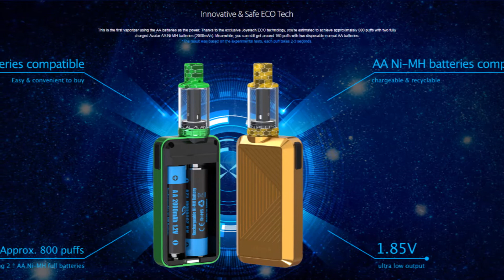[Joyetech Batpack Kit] AA battery? Long accepted safe power and ECO tech for better taste | Vaporl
**Specification**
Size:112.5*37.00*18.0mm
Weight: 88g
E-liquid capacity: 2.0ml
Colors: Gold, Dazzling, Green, Red/Gold, Black/Blue, Dark Blue/Pink
Applicable head: BFHN 0.5ohm head
Applicable battery: 2 * AA Ni-MH rechargeable batteries/ normal AA batteries
1.85V constant voltage output
Light weight and pocket sized
Innovative & Safe ECO Tech
Ultra efficient low voltage technology
Avatar AA Ni-MH Rechargeable Battery
Optimized for high nicotine
Restricted airflow for decent flavor

**Main Features**
-- Powered by dual AA/Ni-MH cells, easy to change
-- Stylish outlook with light weight and pocket sized
--Innovative and safe ECO Tech provides about 800 puffs with 2000mAh rechargeable AA batteries and 150 puffs with disposable normal AA batteries
-- Ultra efficient low voltage technology for long using
-- Coil specially optimized for high NCT liquid, delivering incredibly ultimate enjoyment